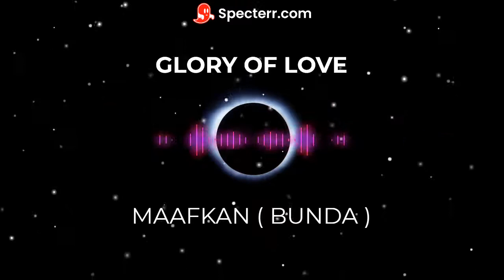GLORY OF LOVE MAAFKAN ( BUNDA ) DRUMLESS HQ MINUS DRUM HQ AUDIO HQ JERNIH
SEMOGA BERMANFAAT ,SEMANGAT LATIHAN
UNTUK YANG MAU REQUEST LAGU LAIN SILAHKAN DI KOMETAR YA ,TERIMAKASIH